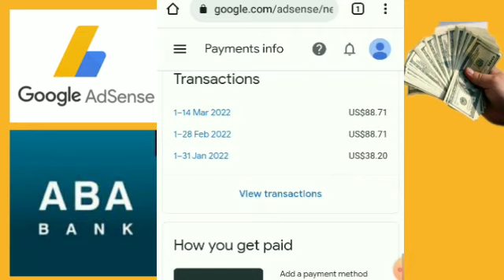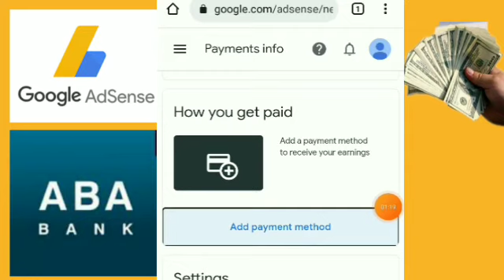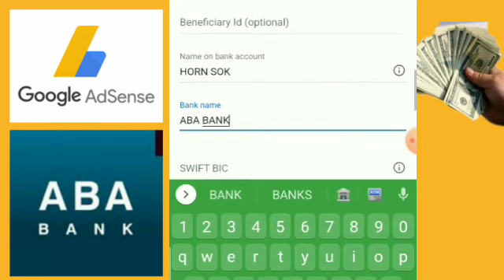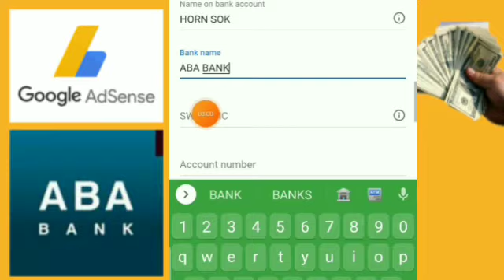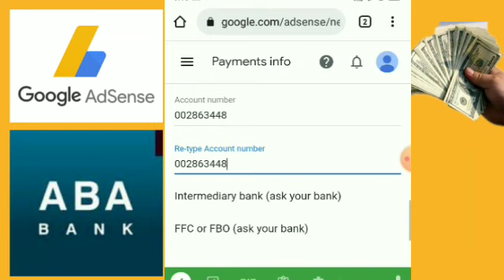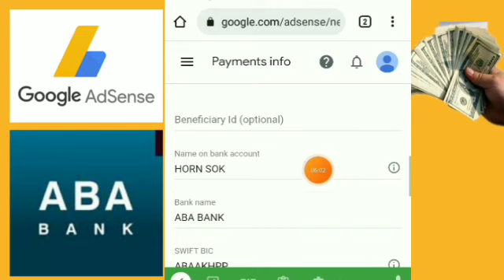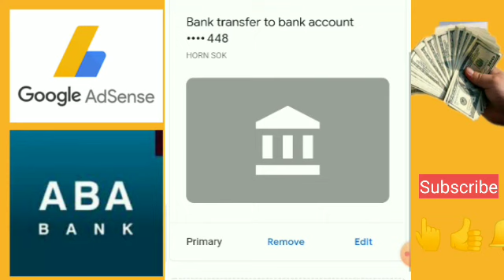របៀបភ្ជាប់កុង ធនាគារABA Bank ជាមួយGoogle Adsense/ connect ABA Bank with Google Adsense